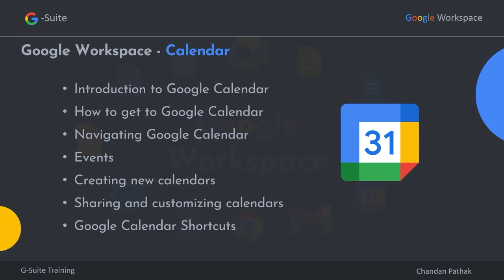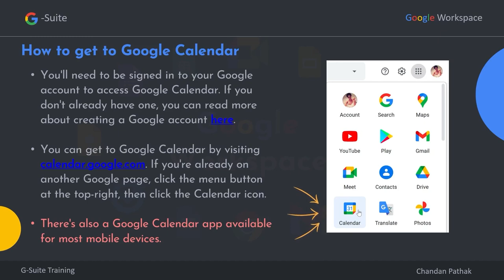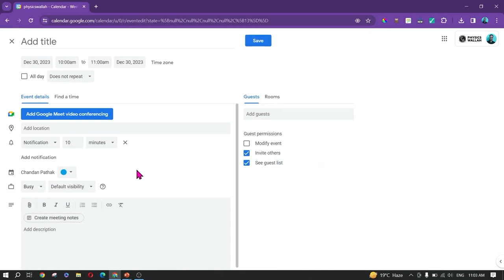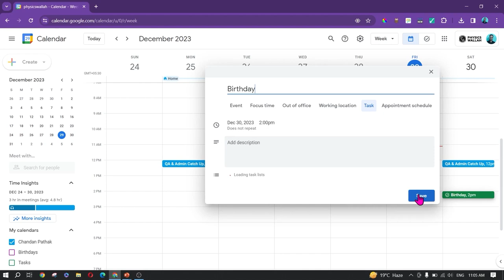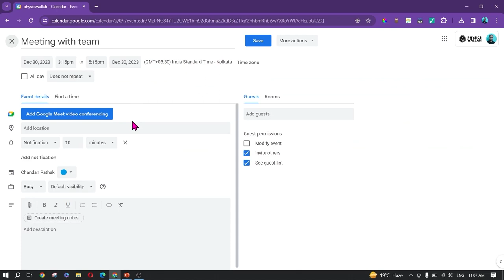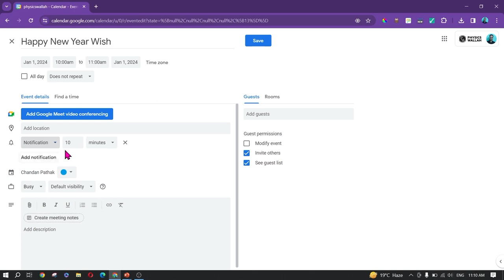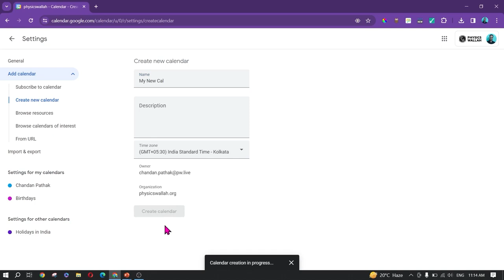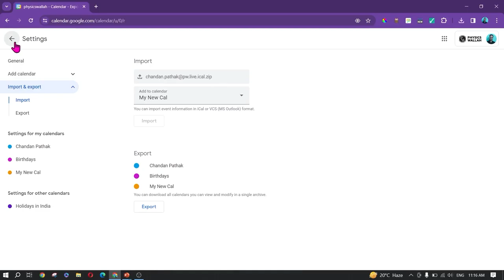Google Calendar Full course 2024 | Google Calendar Tutorial | How to use Google Calendar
Welcome to our comprehensive Google Calendar Full Course for 2024! In this tutorial, we'll cover everything you need to know about Google Calendar, from the basics to advanced features. Whether you're new to Google Calendar or looking to master its latest updates, this video will help you organize your schedule and boost your productivity.

📌 What You'll Learn:
Introduction to Google Calendar: What is Google Calendar and why it's essential for managing your time
Getting Started: How to create a Google Calendar account
Navigating the Interface: Understanding the Google Calendar dashboard
Creating and Managing Events: Tips for scheduling and managing events
Advanced Features: Recurring events, reminders, and tasks
Sharing and Collaboration: How to share your calendar and collaborate with others
Using Google Calendar on Mobile: Accessing and using Google Calendar on Android and iOS
Integrations: Connecting Google Calendar with other Google Workspace apps and third-party tools
Customization: Personalizing your calendar with color-coding, views, and settings
Tips and Tricks: Maximizing your productivity with Google Calendar hacks
🆕 What's New in Google Calendar 2024:
Updated User Interface: Discover the refreshed design and new navigation features
Enhanced Event Management: Learn about new tools for creating and managing events
Improved Integration: Seamlessly connect with other Google Workspace apps
New Productivity Features: Explore the latest additions to boost your efficiency
Stay ahead with our in-depth tutorial and make the most of the powerful features offered by Google Calendar in 2024.

📺 Chapters:
0:00 - Introduction
00:35 - What is Google Calendar?
01:25 - How to get to Google Calendar?
02:56 - Navigating the Google Calendar Interface
06:55 - Creating and Managing Events
16:02 - Creating New Calendar within Google Calendar
18:35 - Google Calendar Shortcuts

📚 Additional Resources:
Official Google Calendar Help Center
Create a Google Calendar Account